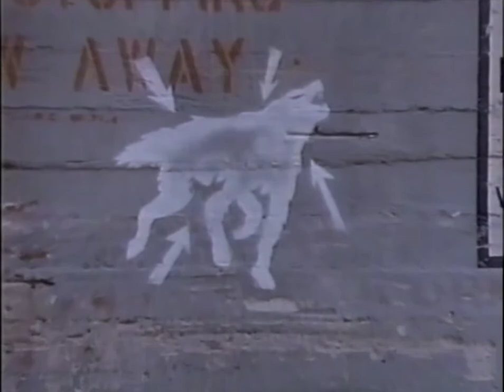Los Lobos - Will The Wolf Survive (1985) (HD 60fps)